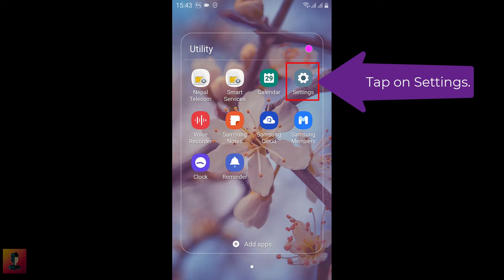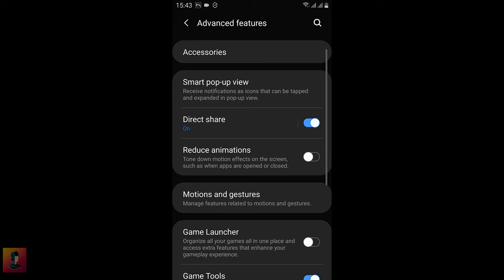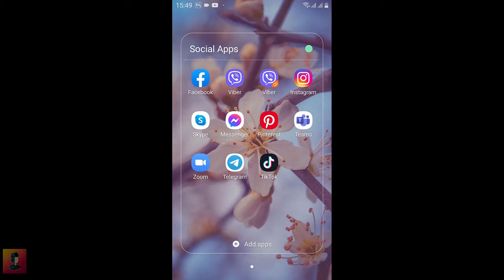How To Install Two Viber on Same Android Smartphone? [Quick Tutorial]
Hello all,
This is the Video Tutorial on How to Install 2 Viber on the Same Android with factory default. You can easily follow the video guidelines we presented and you will not require any third-party application for this. It is the official features provided by the Android operating system. Also, it is a quick-to-go tutorial that can be understood within a few minutes.

Re-download and uploading any of the videos are strictly prohibited.